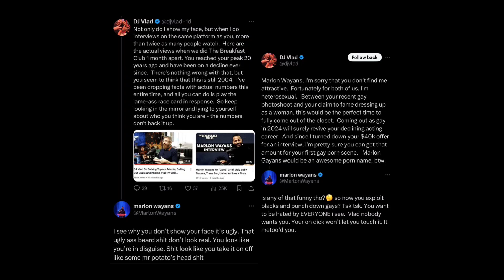DJ Vlad disrespects Marlon Wayans because he did not like his asking price 🤷🏾‍♂️🤷🏾‍♂️🤷🏾‍♂️